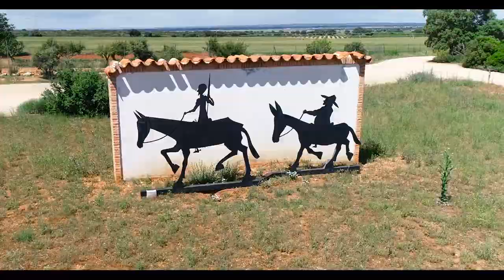Video promocional "Bodegas Martinez Saez" de la DO La Mancha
Video promocional, imagen corporativa de las Bodegas Martinez Saez, situadas en Villarrobledo (Albacete) y miembro de la Denominación de Origen Protegida LA MANCHA.

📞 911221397